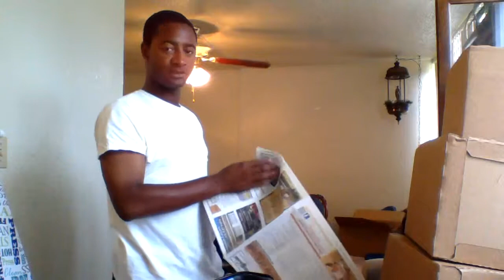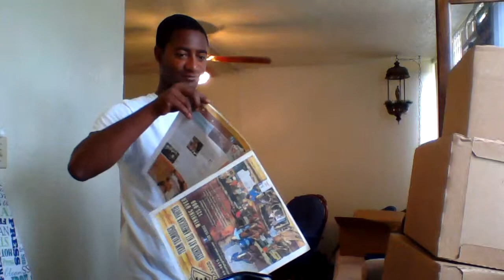Packing for Virginia